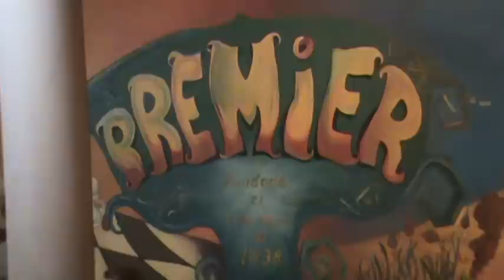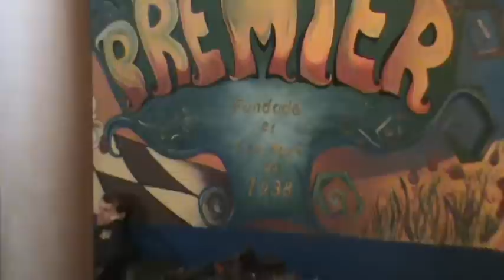Clases de Tango y Milonga. CLUB PREMIER. Domingos 21Hs.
Clases de Tango y Milonga. CLUB PREMIER. Domingos 20Hs.